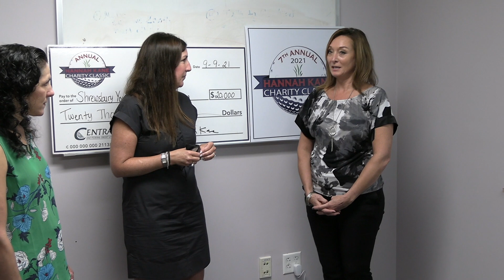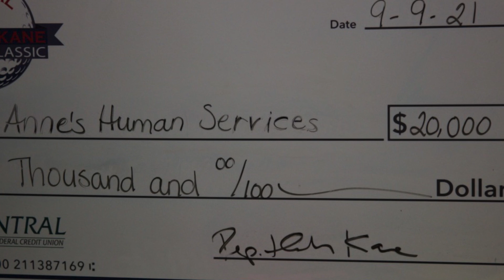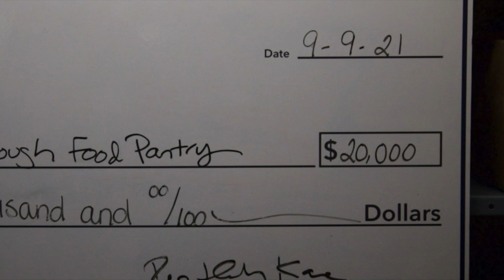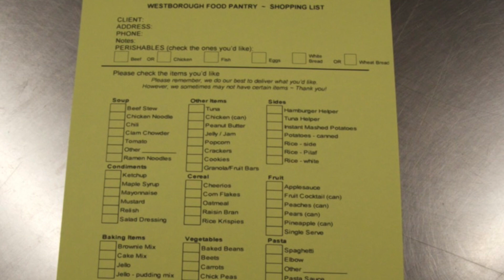Conversations with Hannah Kane - 2021 Charity Classic Golf Tournament